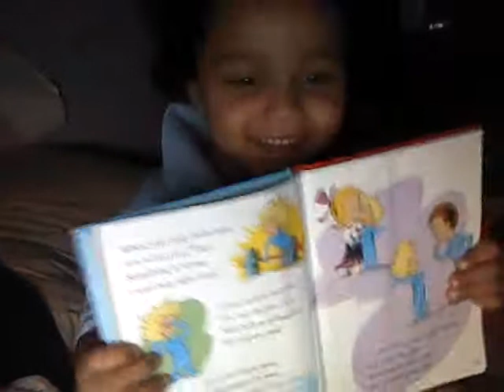Me as a toddler part 3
So yeah guys, this is me as a toddler again with a Dr. Seuss book